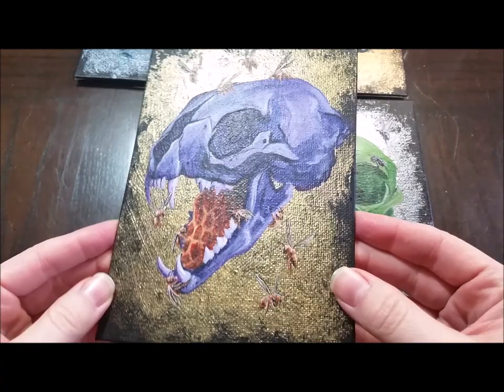Cat Skull Pop-art Paintings {Time Lapse}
I wanted to have fun with colors with this series of small paintings. Very Pop-Art, very colorful!

► Music Credit: Dj Quads Track Name: "It's Near" Music By: Dj Quads @ • Music promoted by NCM ––– ♪♫ FREE DOWNLOAD ♫♪ ––– ► Download "It's Near" for free ––– ♪♫ Artists' Links ♫♪ ––– ► Music by: Dj Quads • SUBSCRIBE to the Official DJ QUads YouTube channel